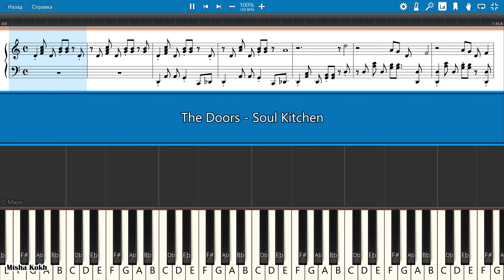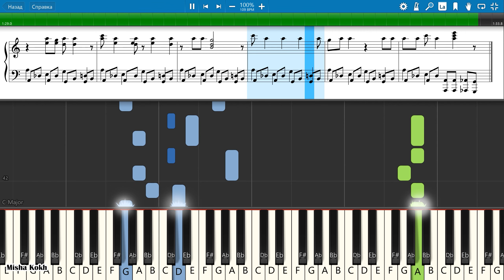The Doors - Soul Kitchen [Piano Tutorial | Sheets | MIDI] Synthesia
How To Play The Doors - Soul Kitchen [Piano Tutorial | Sheets | MIDI] Synthesia